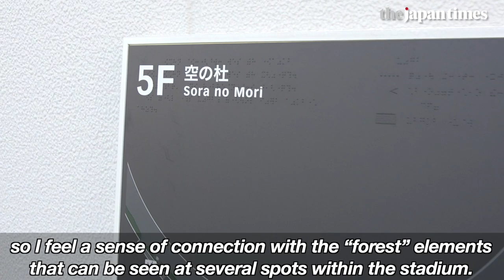The opening of Japan's new National Stadium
The newly built National Stadium, completed Nov. 30, was unveiled on Dec. 16 to the press, and later introduced to the general public for the first time at an opening event that featured veteran soccer star Kazuyoshi Miura and Japan’s Rugby World Cup team on Dec. 21, 2019.